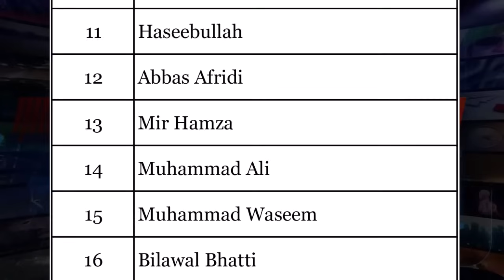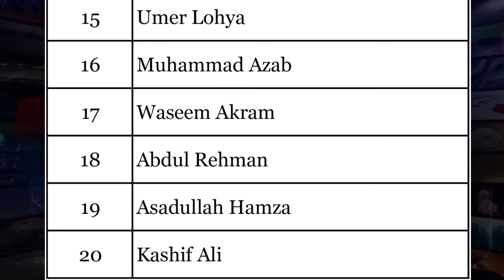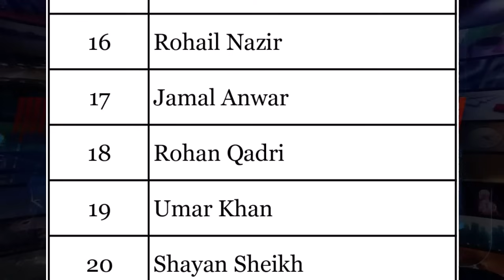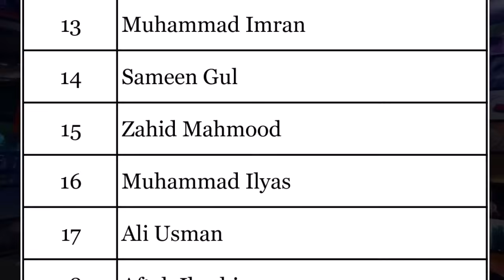Sharjeel Khan & Saim Ayub in President’s cup 2023 | All teams squads & schedule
Video topics are:
Sharjeel Khan batting
Saim Ayub batting
President’s cup 2023 schedule
President’s cup 2023 squad
Pakistan vs Australia 1st Test 2023
Pakistan cricket
Cricket match
Akhtar Abbasi
Cricket news